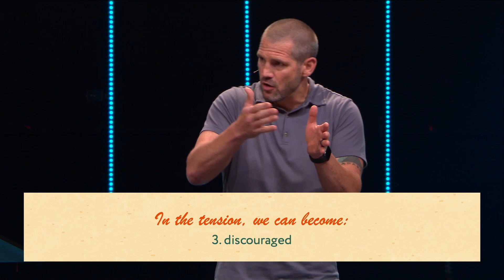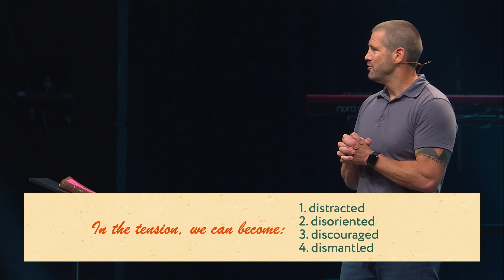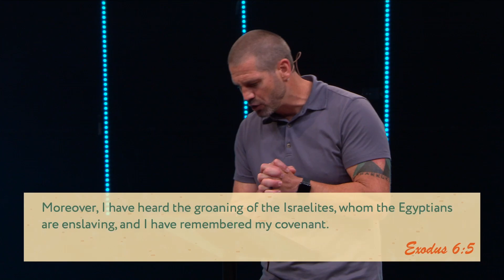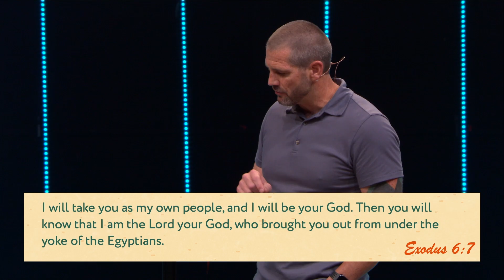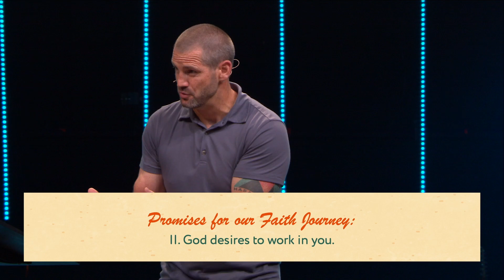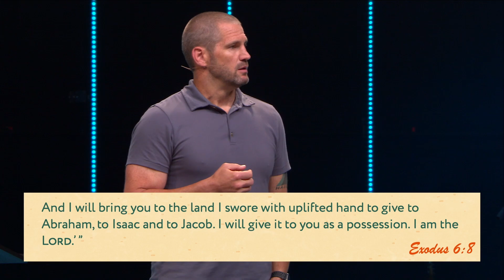Promises | Are We There Yet? | Week 4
One thing we know about vacations is that things rarely go as planned. The same can be said about our faith journey, but with God’s promises, we can get our faith back on track. Join us as we study four promises from scripture that we can cling to in every season.